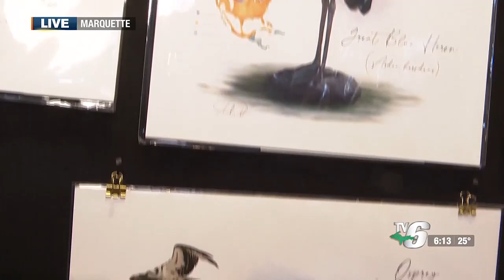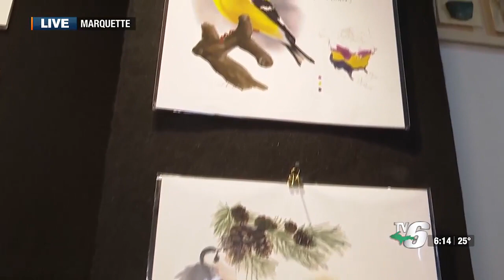TV6's Michael Sobeck talks with the featured artist at Zero Degrees Art Gallery for March and Apr...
TV6's Michael Sobeck talks with the featured artist at Zero Degrees Art Gallery for March and April